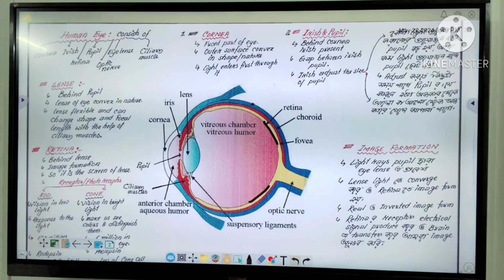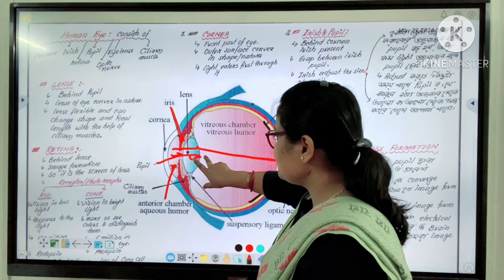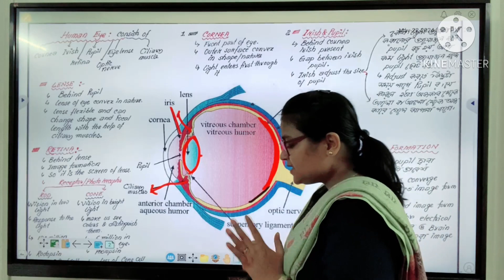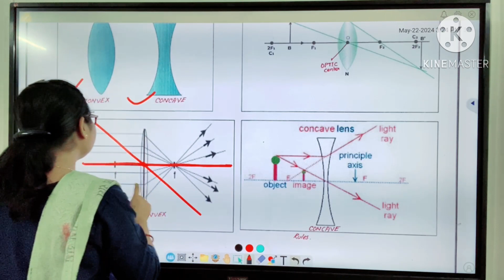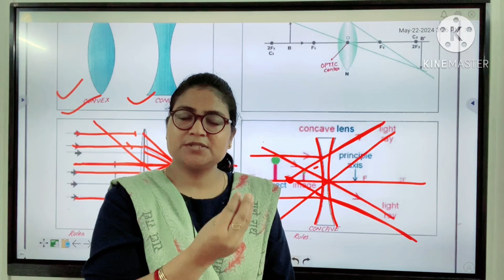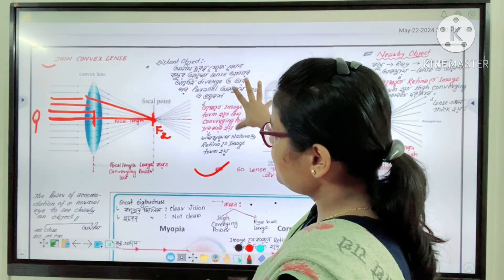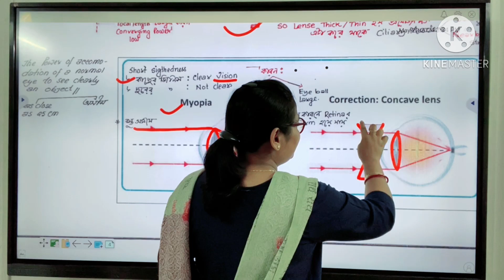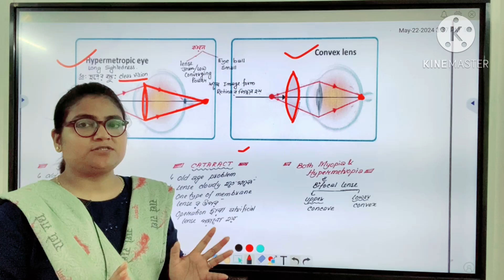Target 2025// Nervous System // Part 4